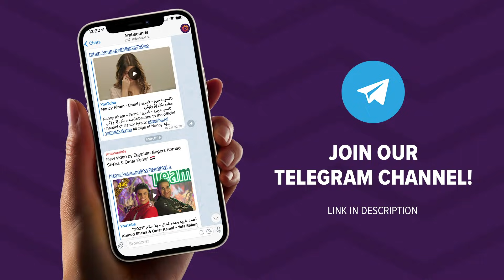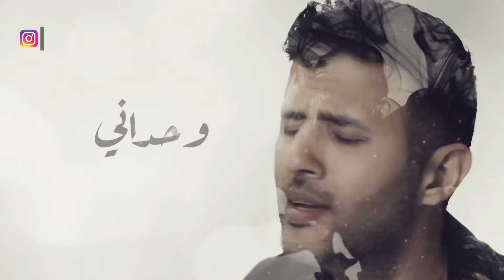Top 20 Arabic Songs of Week 11, 2021 أفضل 20 أغنية عربية لهذا الأسبوع 🔥🎶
Check out this week's Top 20 Arabic songs featuring Nancy Ajram, Mohamed Hamaki, Saad Lamjarred, Faycal Mignon, Ruby, Mohamed Ramadan, Yara, Hamada Nashawaty and many more!

The ranking of this Arabic music chart is for a big part based on the amount of YouTube views a video got during the last 7 days. But we also look at which Arabic songs are trending on YouTube in the various Arabic countries. If a song for example is trending in more than just one country it has a bigger chance to get into the chart.